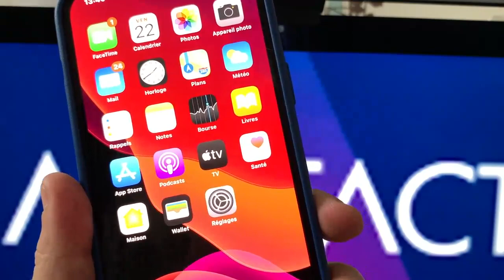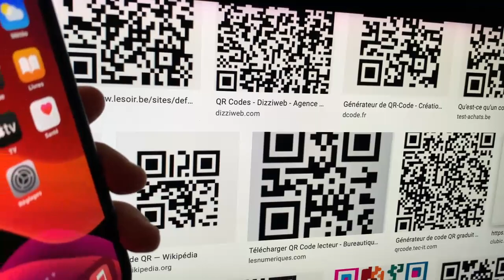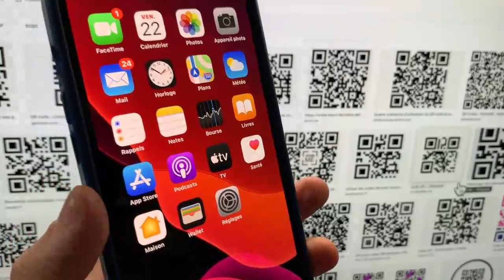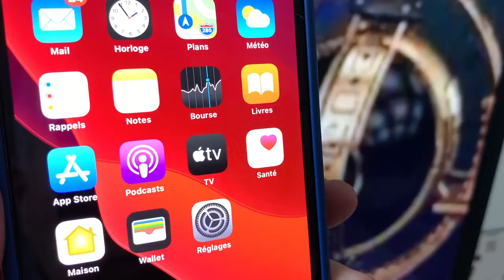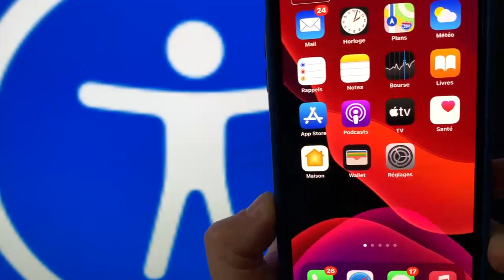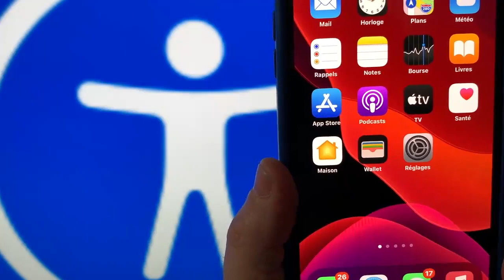iOS 14.4 Une Mise à jour Majeur : Nouveautés nouvelles fonctions sur iPhone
iOS 14.4 présentation des nouvelles fonctions et des nouveautés, sur iPhone pas mal de corrections de bugs découvrez dans cette vidéo les principales nouveautés iOS 14.4 sur ma chaîne on parle des mises à jour iOS donc n'hésite pas à t'abonner pour continuer à suivre les dernières news iPhone.